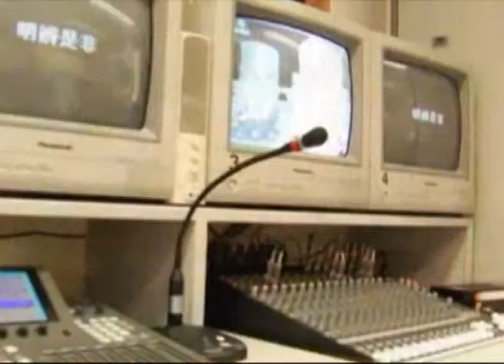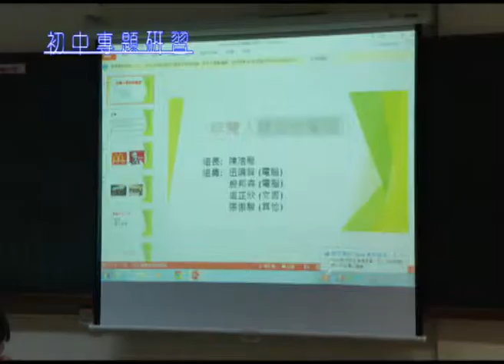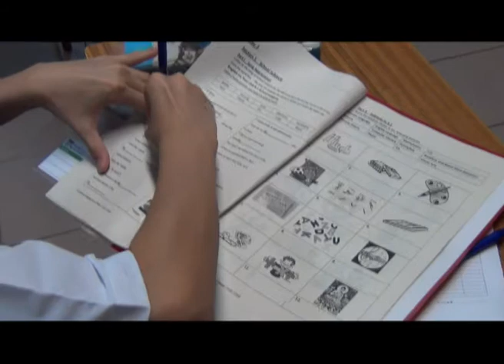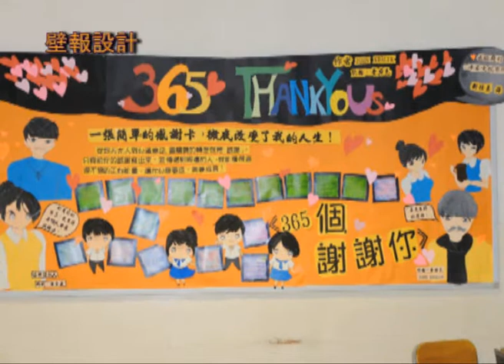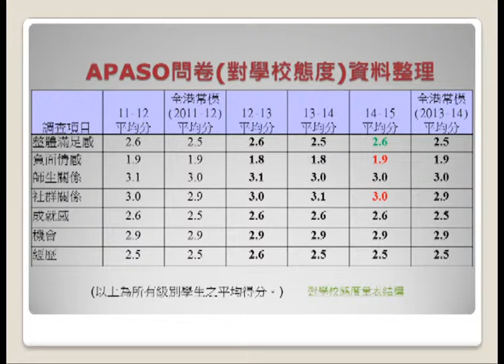佛教黃鳳翎中學-學與教工作及成長與支援